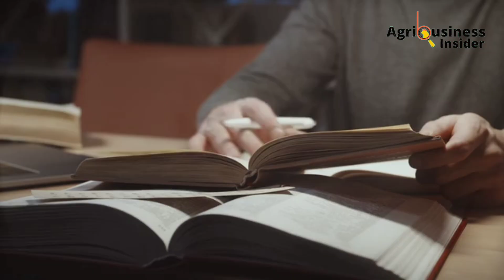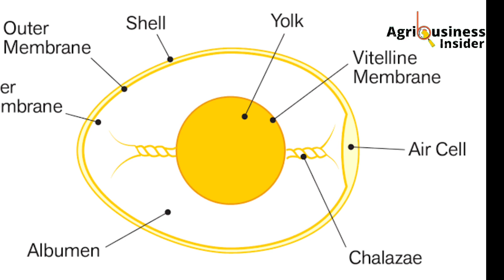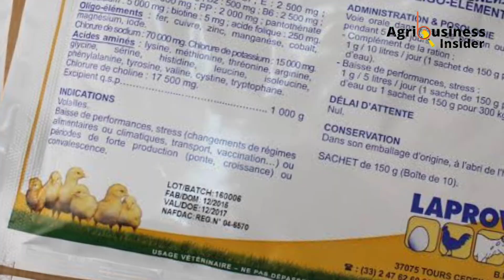HOW TO HATCH 100% OF EGGS TO CHICKS | ALL EGGS Hatched After Doing This!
HATCH 100% OF EGGS INCUBATED BY DOING THIS!

In this video you're going to learn about Factors affecting hatchability and the remedies to this factors to help boost egg hatchability either by using a broody hen ti hatch the eggs or by using the hatching machine.

VIDEO CONTENT
✓ Introduction - 00:00
✓ Factors affecting hatchability and Remedies - 01:42
  • Storage - 01:57
  • Nutrition - 03:03
  • Hen - 04:42
  • Egg parameters - 05:56
  • Hatching Environment - 06:53
✓ Conclusion

You will learn everything from conceptualizing your chicken farming business, chicken coop construction, chick sourcing & hatching, chick brooding, broiler chicken management, layers chicken management, local chicken management, marketing and so much more...